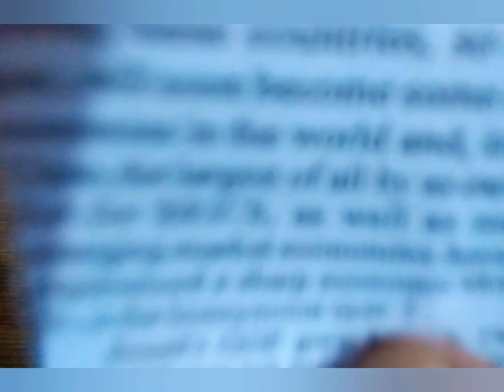Make Over Your Coffee mug and gifted your Mom /Mother's Day gift idea /DIY Mother's Day gift at home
hello friends!
                      In this video, we have made a decorate coffee mug for mother's day. it's easy to make  you can also try this easy craft..😃